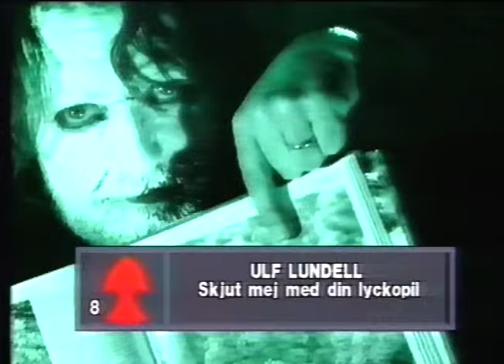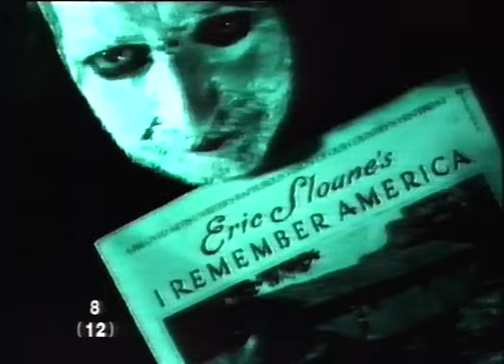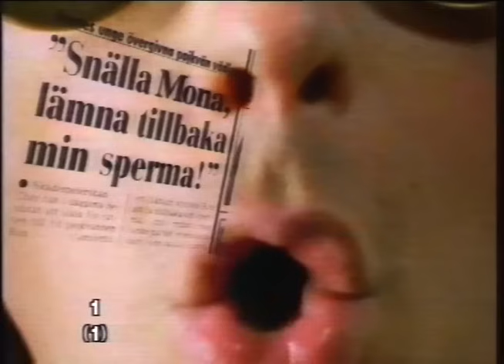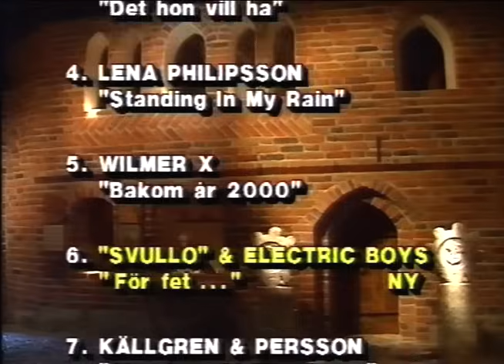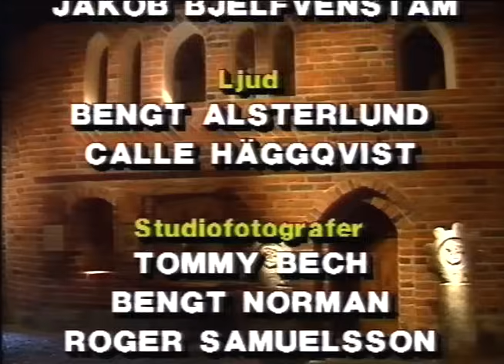Listan (SVT 1989-11-29)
Listan med Annika Jankell.